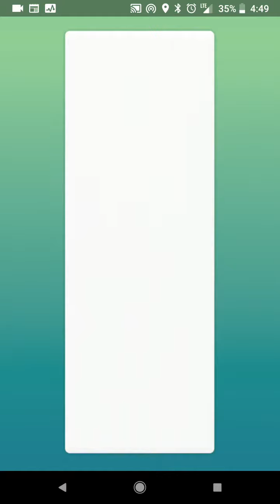Pokémon Go! Groudon raid first day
Day 1 of Groudon release in Pokémon Go! Available till January 15, 2018
Legendary Groudon raid at the Korean Mural gym. Moveset Mudshot/Solar Beam
Milpitas, Ca